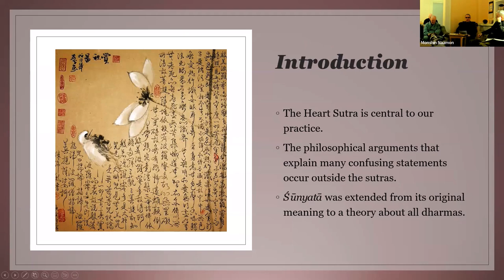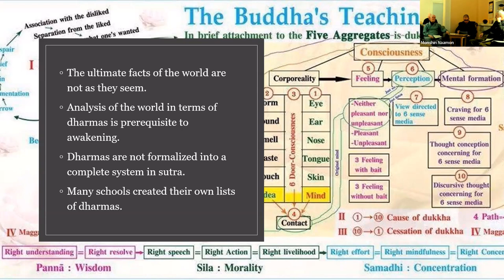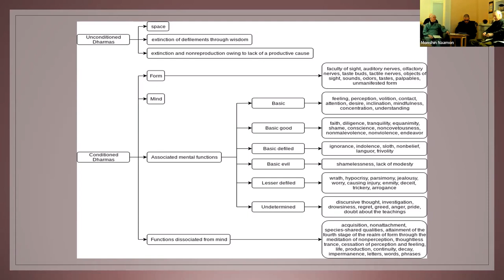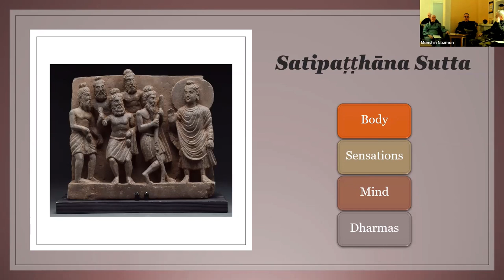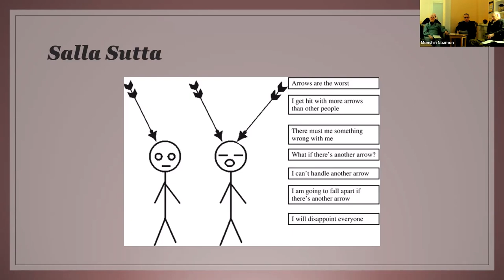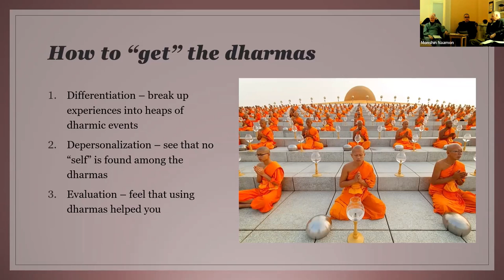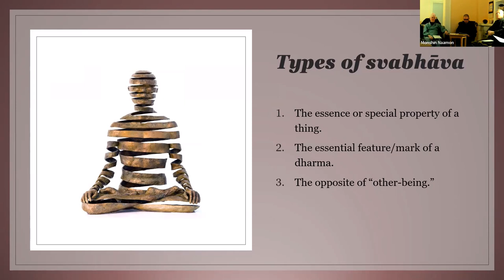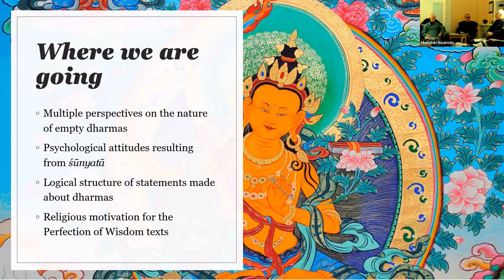March 1st 2023 - Dharmas and the Perfection of Wisdom (Part 1 of 2)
The Prajñāpāramitā (Perfection of Wisdom) Sutras are known for their in-depth exploration of the Emptiness of dharmas. In part one, we will examine how dharmas were understood and used prior to this development. Presented by Kairen Russell.

You can view and download a PDF copy of the handout through this

Svaha!